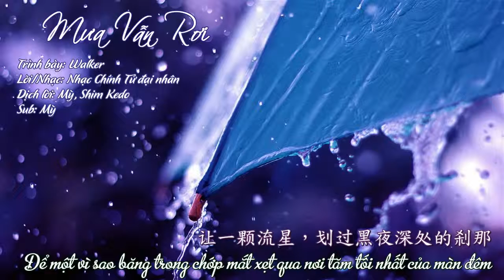[Vietsub] Mưa Vẫn Rơi - Walker